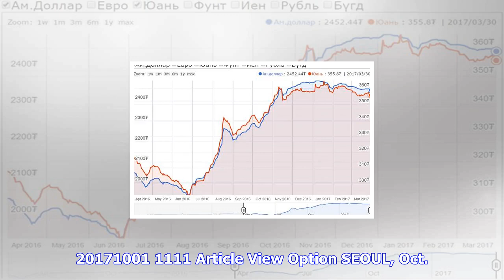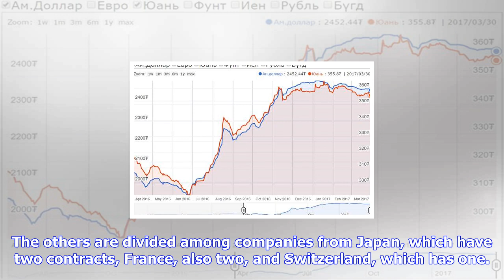Breaking News | N. korea's estimated to have us$2.79 trillion worth of mineral resources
N. korea's estimated to have us$2.79 trillion worth of mineral resources

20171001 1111 Article View Option SEOUL, Oct. 1 Yonhap North Korea has mineral resources potentially...